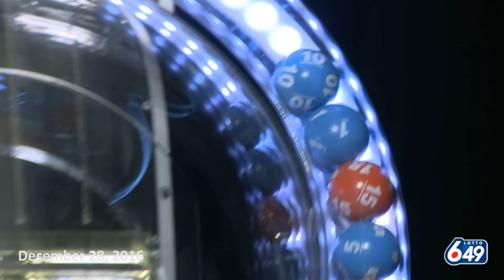Lotto 6/49 Draw December 28, 2016